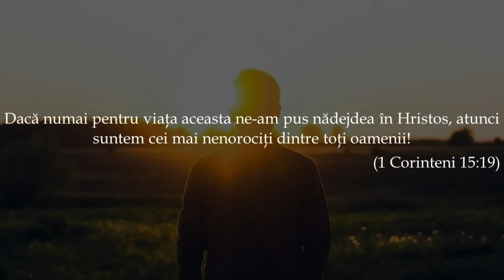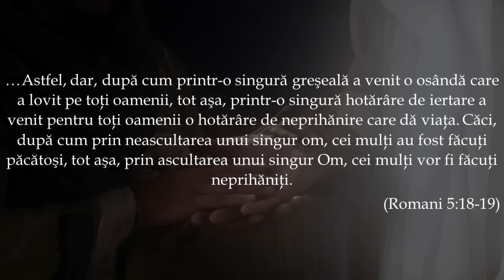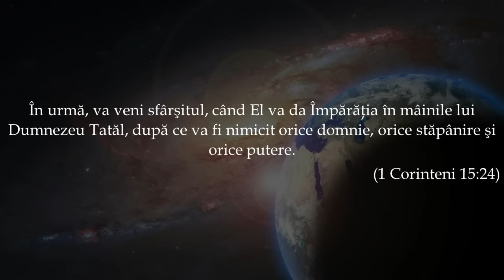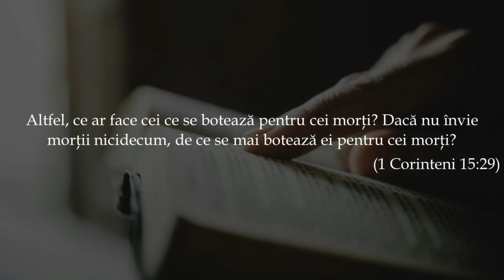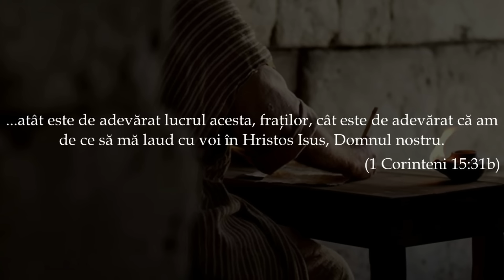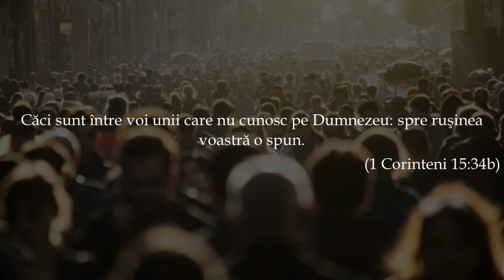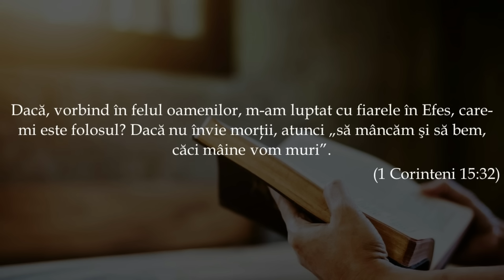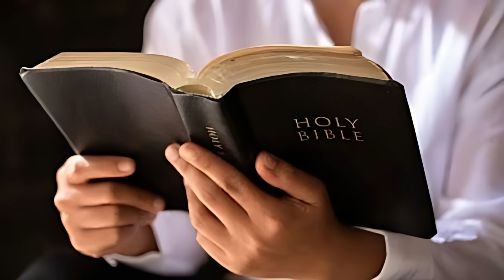Ce se va întâmpla la revenirea Domnului?